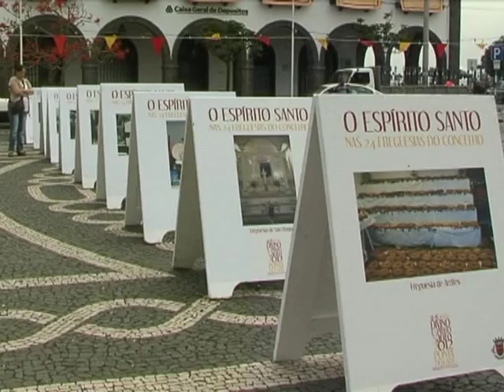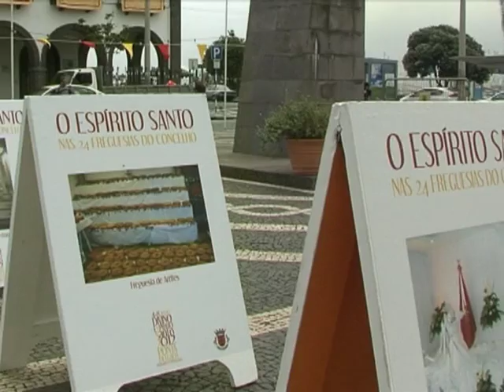Festas Espirito Santo Ponta Delgada (1ª parte)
Festas do Divino Espirito Santo em Ponta Delgada